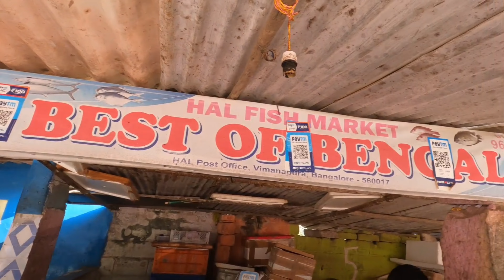HAL Market | Bangalore Fish Market- HAL Market | Best Fish Market In Bangalore | Bengali Fish Market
HAL market is The best Market..
এই বাজার এ গেলে বোঝা যাবে না যে আমরা ওয়েস্টবেঙ্গল এর কোনো মার্কেট এ আছি নাকি ব্যাঙ্গালোরে এ আছি কারণ এই খানে যে কিনছে সে ও বাঙ্গালী আর যে বিক্রি করছে সে ও বাঙ্গালী। আমরা যেমন ঘুরতে ভালোবাসি তেমন খেতে ও। আর সেই সন্ধান এ চল গিয়েছিলাম HAL মার্কেট। ভিডিও টা দেখুন আর কেমন লাগলো কমেন্ট এ জানাবেন🙏🙏।।।

Bangalore থেকে ১দিন ঘুরতে যাবার জন্য বেস্ট
Hogenakkal Falls Full Video-